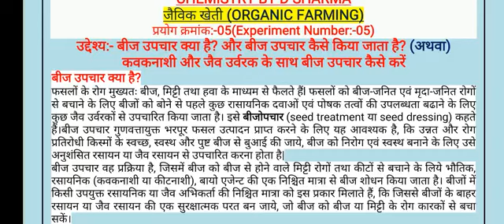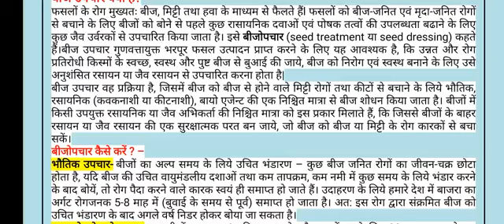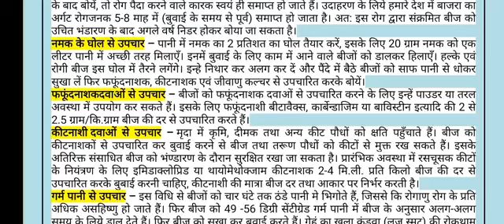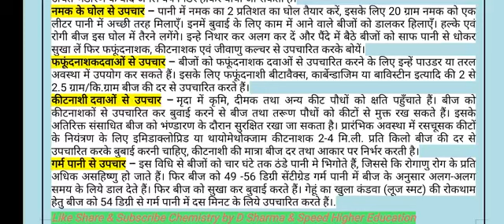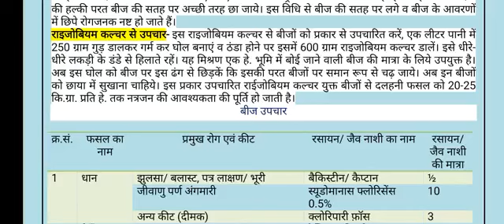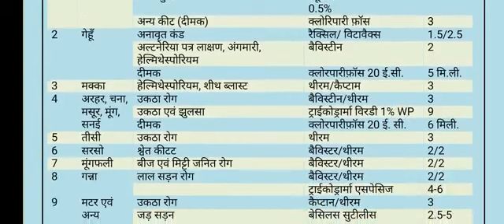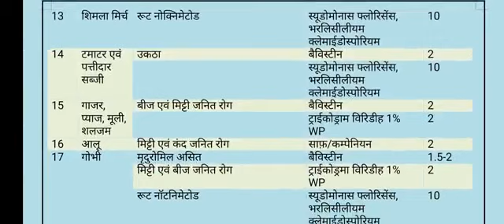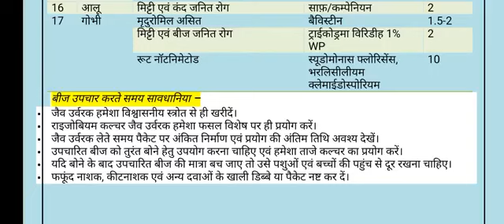जैविक खेती(ORGANIC FARMING)प्रयोग05बीज उपचार क्या है?कवकनाशी और जैव उर्वरक के साथ बीज उपचार कैसे करे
प्रयोग क्रमांक:-05(Experiment Number:-05)
उद्देश्य:- बीज उपचार क्या है? और बीज उपचार कैसे किया जाता है? (अथवा)